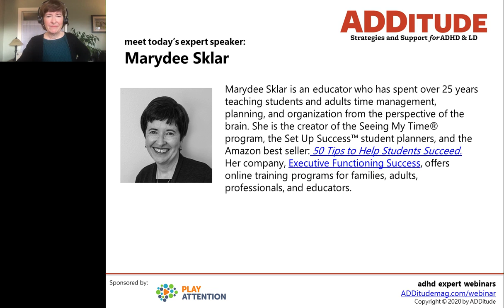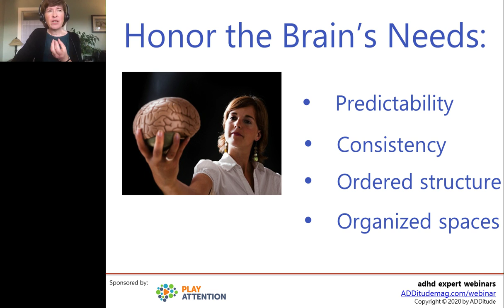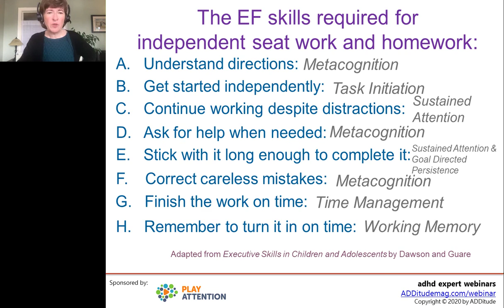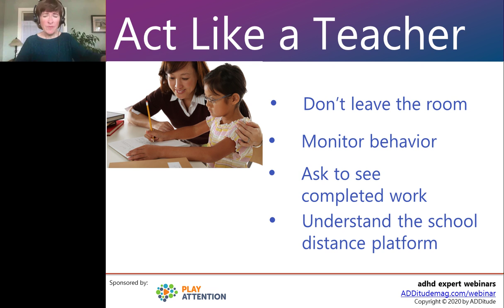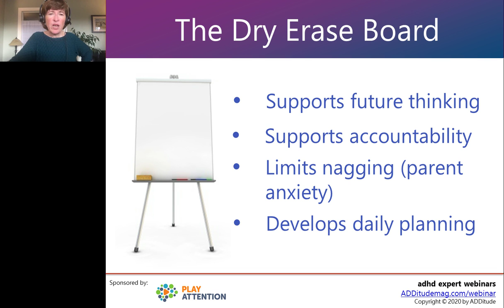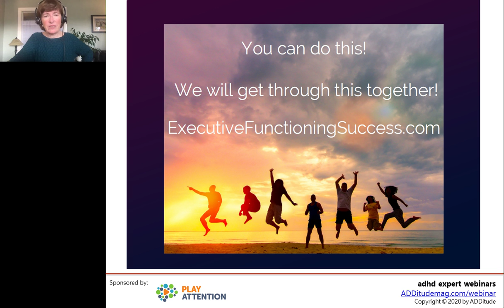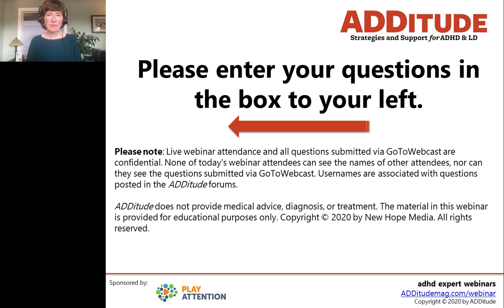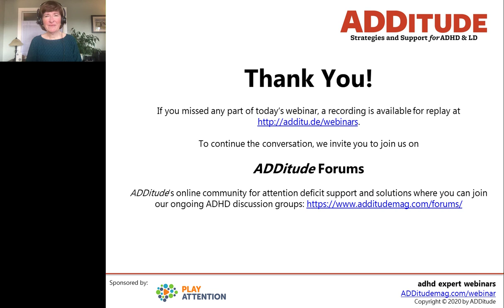The Middle School Survival Guide for ADHD Teens with Marydee Sklar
Life in middle school is hard for all students, but especially for those with ADHD. Developmentally, adolescents are searching for independence — focusing more on their peer relationships and often pushing parents away. In addition, academic and social expectations change dramatically in middle school: Students must meet the demands of multiple teachers, maintain focus during longer days, and manage more homework and projects. These challenges often exceed the developmental capacity of the ADHD brain’s executive functions.

Have hope! The first key to middle school success is understanding how ADHD brain development lags behind many of teens’ challenges. The second key is problem-solving from the perspective of the ADHD brain’s needs. We do this by identifying and externally supporting the weaker and slower-developing executive function skills of the ADHD middle-schooler.

In this hour long webinar on demand, learn strategies for middle school students with ADHD and executive function deficits.

Related Resources
1. Read: Bridging Executive Function Gaps in Middle School: ADHD Strategies for Distance Learning

3. eBook: "A Parent's Guide To ADHD At School"

Follow ADDitude on Facebook Follow ADDitude on Instagram Follow ADDitude on Twitter